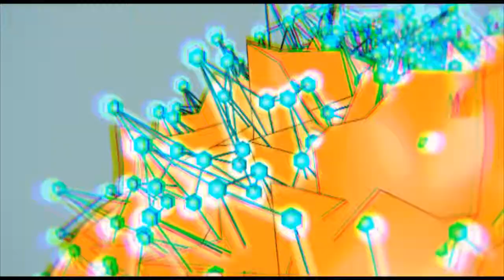fragment of a weird dream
just a fragment of weird dream

soundtrack:
UNKLE - clouds
YU MIYASHITA - sillwood
LUCIDGHOST - circuit bent electronic noise practice